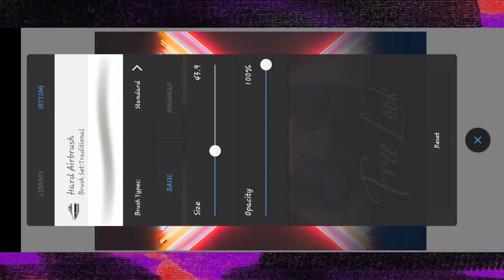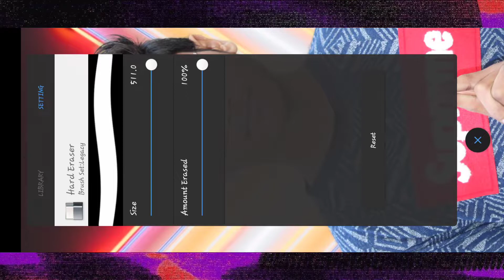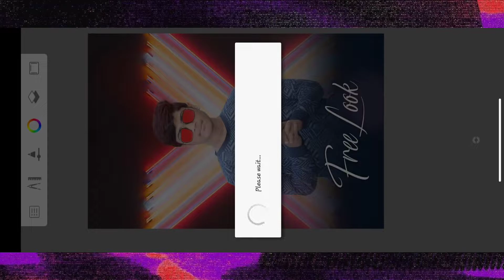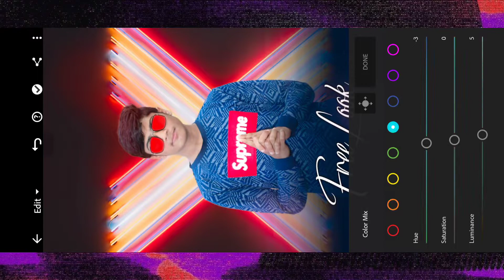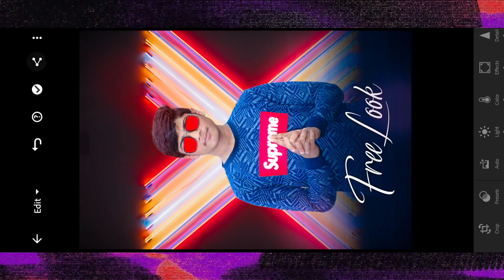New Stylish Dp Photo editing 2021|| Autodesk Sketch book Manipulation photo editing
Attodesk sketch book manipulation photo editing
Stylish photo editing 2021
Lightroom photo editing
Pisart photo editing
Sony Jackson backround
HD  Background
editing on android and iOS
lightroom price
adobe lightroom price
Sony Jackson photo editing
Metro background
lightroom 2021
adobe lightroom online
nsb presets
lightroom cost
rose photo
adobe photoshop lightroom
adobe lightroom
lightroom cc
lightroom online
lightroom free
lightroom pro
adobe lightroom free
adobe lightroom cc
Background Download
lr cc
picsart
picsart app
picsart online
picsart pc
nest photo editing in lightroom
picsart color
snapeseed editing
Editing like a pro
Edit like a Photoshop on android
Mobile phone photo editing
Pisart manipulation photo editing
Best photo editing in sketch book
Gkeditx new phone photo editing
Photo editing
Pink color photo editing
Khatra photo editing
Hero wala pose photo editing

follow for more editz photos

🔺BACKGROUND X PNG⤵️

𝙇𝙤𝙫𝙚 𝙮𝙤𝙪 𝙖𝙡𝙡 𝙀𝘿𝙄𝙏𝙓 𝙇𝙊𝙑𝙀𝙍𝙎 🥰